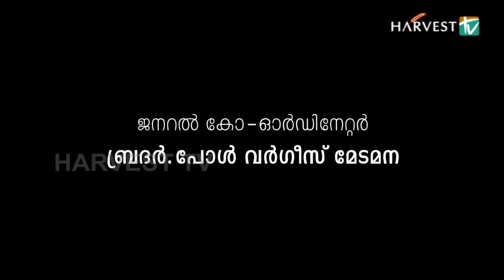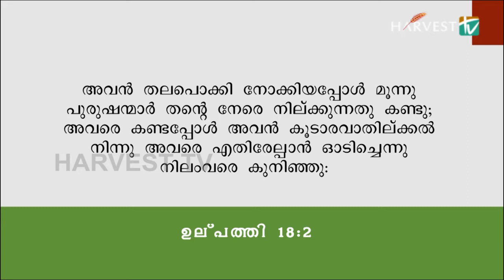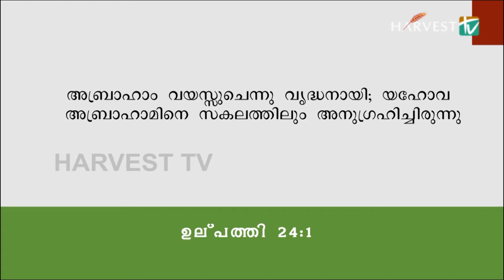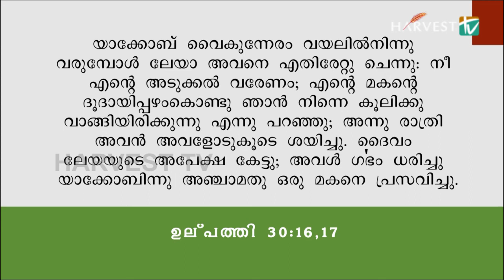Vision 20 Plus Episode 34 - Kudumbam Part 07 By Pr. Prince Thomas